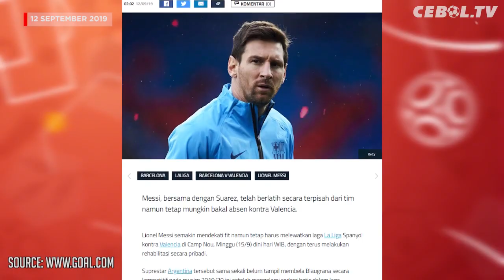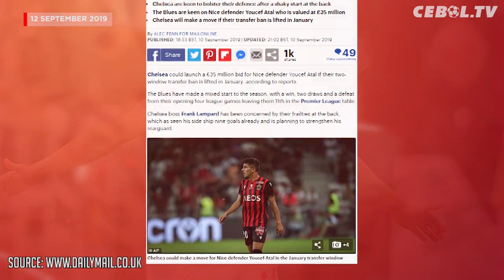Van der Sar Tolak MU🔴Arda Turan Terancam Di Penjara🔴 Ronaldo Tak Pentingkan Gelar Individual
1. Edwin van der Sar Tolak Kembali ke Man United
2. Lionel Messi Kemungkinan Absen Lawan Valencia
3. Dortmund dan Man United Sempat Negosiasikan Transfer Sancho
4. Mantan Pemain Barcelona, Terancam Di Penjara
5. Chelsea Akan Rekrut Youcef Atal
6. Arsene Wenger akan Ambil Bagian di FIFA
7. Ronaldo Tak Terlalu Mementingkan Gelar Individual
8. Inaki William Benarkan Didekati Manchester United
9. Agen Isyaratkan Lautaro Martinez Berpotensi Hengkang ke Barcelona
10. Sterling Yakin bisa Berada Satu Level dengan Messi dan Ronaldo